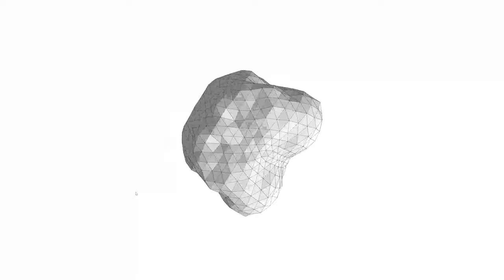【Processing】Moving Icosphere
BGM
H/MIX GALLERY
DOVA-SYNDROME
MusMus
甘茶の音楽工房
OtoLogic
G-Sound
NCS
The-Fat-Rat